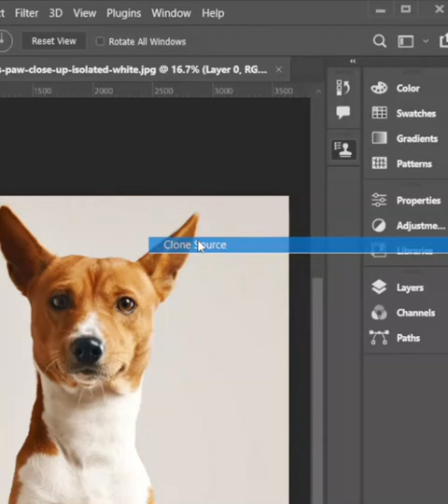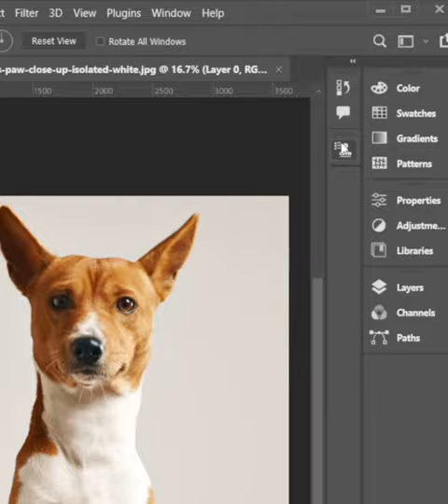Photoshop Tips and Tricks: The Secret of Clone Stamp Tool Revealed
Photoshop Tips and Tricks: Using Clone Source for Seamless Edits"
In this video, learn how to use Clone Source in Photoshop for seamless edits. From removing unwanted elements to retouching photos, this tool is a powerful asset in your photo editing toolkit.